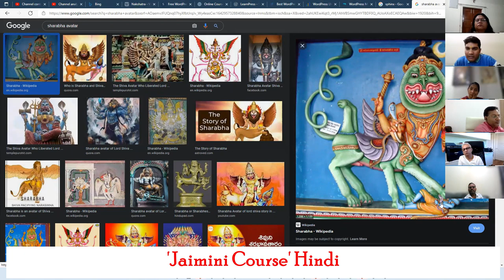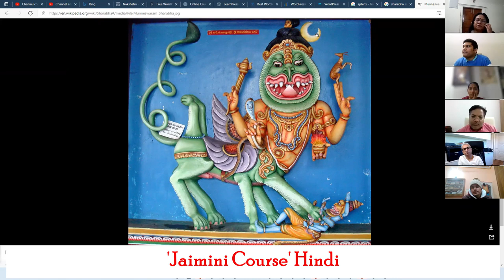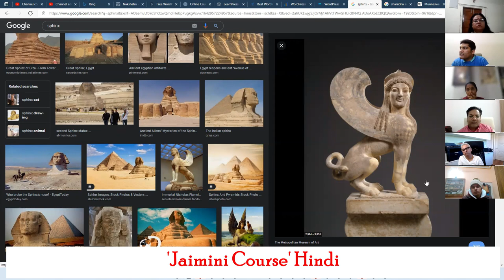Why Mars is Exalted in Capricorn (Hindi) मकर राशि में मंगल क्यों उच्च होता | मकर राशि किन्नर क्यों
Why Mars is exalted in Capricorn sign, understanding Capricorn being Kinnar through the story of Sarabh Saluvraaj

This video is a part of Jaimini Course Hindi, which you can join. To join the course call or message at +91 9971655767